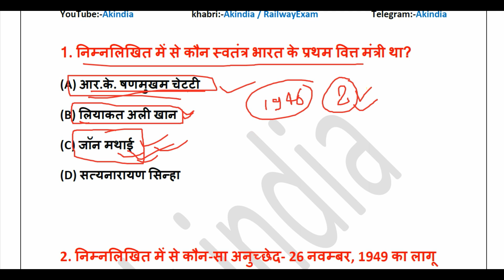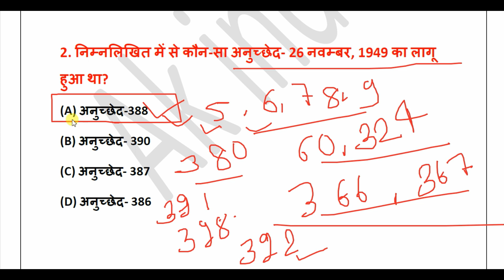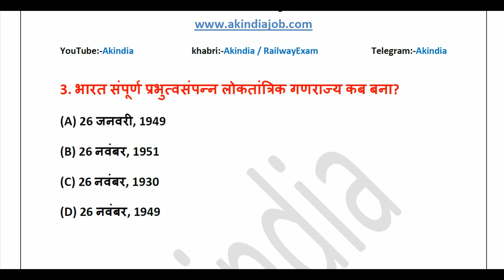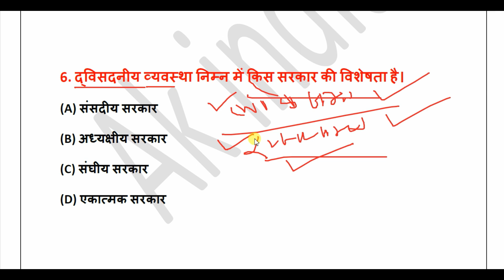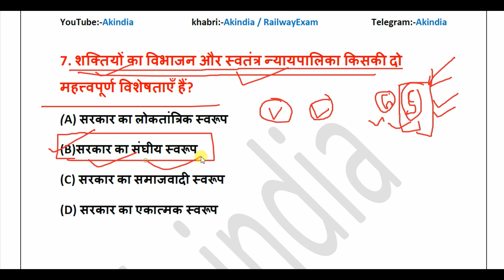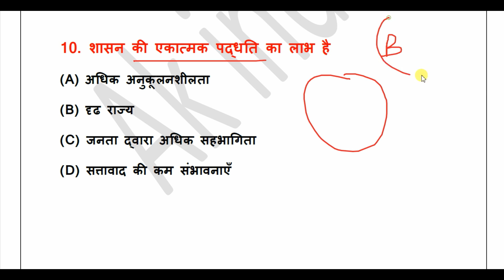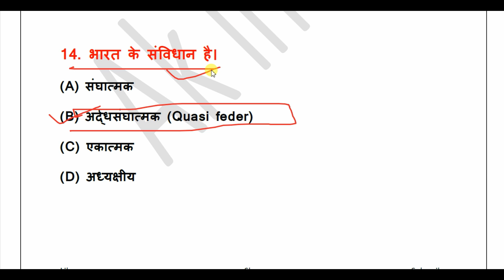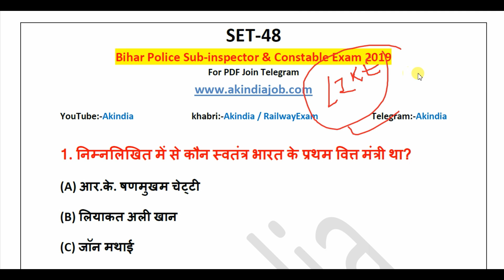MOCK TEST - 48/ Bihar police constable/सिपाही भर्ती /2019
Bihar Police Vacancy 2019 / Bihar Police constable exam 2019 Important question and answer | Daily Practice | Bihar police | Constable | Daroga | Railway | SSC | Ak india | Akindia | For Daily Practice Set Subscribe Youtube Channel Ak india